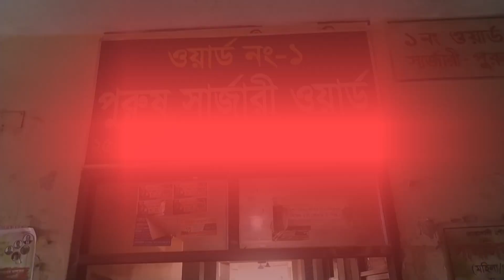নোয়াখালীর বেগমগঞ্জে পূর্ব শত্রুতা ও জমি বিরোধের জের ধরে হত্যার চেষ্টা। নোয়াখালী টিভি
noakhilla
নোয়াখালী
নোয়াখাইল্লা
নোয়াখালী
নোয়াখালী টিভি